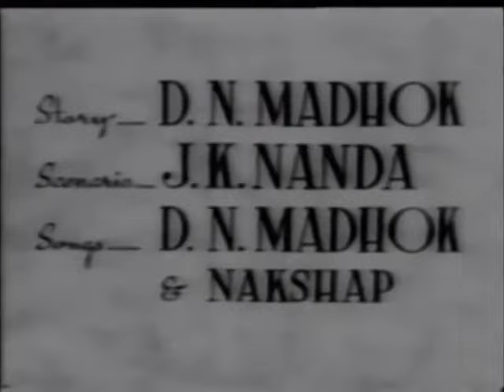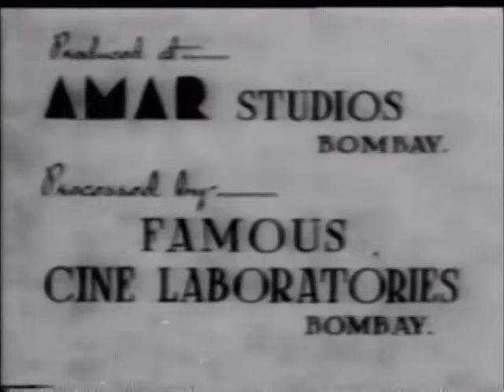Parwana (1947) | FULL HD MOVIE | K.L.Saigal | Suraiya | J.K. Nanda | Najma | Black and White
Parwana
J.K. Nanda
Country: India; Year: 1947; Language: Hindi; Color: Black and White
Studio: Jeet Productions
Producer: R.B. Haldia, G.D. Seth; Writer: D.N.Madhok; Cinematographer: Dilip Gupta; Editor: Niranjan R. Chauhan; Composer: Khurshid Anwar; Lyricist: D.N. Madhok
Cast: K.L.Saigal, Suraiya, Najma, K.N.Singh, Azurie, S.Nazir, Baby Khurshid Sharma
Censorship Certificate Number: U-2221-MUM , U-83980-MUM; Date of Censor Certificate: May 2, 1977; Certification Centre: MUMBAI; Length: 3631.39 Mts
Parwana, moths, drawn irresistibly to the flame in which they must inevitably perish! So are human creatures driven eternally by that mysterious living Fire which some call Life, other Love, which inspires men to unheard of toil and heroism unbelievable and women to impossible sacrifices, even the ultimate. Humanity dancing round the Fire of life, warmed by its glow, gay in its glitter, snatching at the flying sparks which gild its moments with the gold of dying sunsets, unaware in its bliss that the sun must set and that its irrevocable destiny is to be consumed in that very fire! They perish by the thing they love! Such are the characters in this moving tale of Parwana brought to the screen by Producer Haldia and Director Nanda., with cast of four of the most brilliant character actors and actresses in the industry. Inder a rich man's young son, played by the dying Saigal, patronizes Sakeena, the little daughter of a Muslim beggar. The climax is soon reached at the wedding of the Gopi. Inder and Roopa had gone to village and hearing of the occasion Inder went to congratulate her, when he saw her brother rushing at him with a knife. Inder asked Gopi to jump aside, she jumped, but, alas! Her foot slipped and she fell over precipice to a cruel death on the rocks beneath. There are two good things about this picture: the singing of Saigal and the technical direction of Nanda despite poor story material. The rest of it is commonplace stuff including the usual Madhok songs which constitute neither music nor poetry. This time, additionally, the story is also by Madhok. You can, therefore, imagine the rut of entertainment presented. The theme of the story is confused. It seems to be a result of muddled thinking. At places one feels that the writer is trying to argue against parent-arranged marriages. In spots, through Roopa, the wife of the hero, the writer almost screams against blind unreasonable jealousy in married life. Then there is the socialistic temperament of the hero when he befriends a beggar girl. And the communal angle when the Hindu hero loves the Muslim beggar girl as his sister. Add to these the different and temporary facets of brotherly, manly, sisterly and 'sweetheartly' love between the hero and the heroine (Gopi) and imagine the unholyness in which the writer has presented the story on the screen. There are two good things about this picture: the singing of Saigal and the technical direction of Nanda despite poor story material. The rest of it is commonplace stuff including the usual Madhok songs which constitute neither music nor poetry. This time, additionally, the story is also by Madhok. You can, therefore, imagine the rut of entertainment presented. The theme of the story is confused. It seems to be a result of muddled thinking. At places one feels that the writer is trying to argue against parent-arranged marriages. In spots, through Roopa, the wife of the hero, the writer almost screams against blind unreasonable jealousy in married life. Then there is the socialistic temperament of the hero when he befriends a beggar girl. And the communal angle when the Hindu hero loves the Muslim beggar girl as his sister. Add to these the different and temporary facets of brotherly, manly, sisterly and 'sweetheartly' love between the hero and the heroine (Gopi) and imagine the unholyness in which the writer has presented the story on the screen.
Presented By: Jeet Productions; Executive Producer: G.D. Seth; Assistant Director: Shashi; Story: D.N.Madhok; Screenplay: J.K. Nanda
Music Director: Khurshid Anwar; Sound Design: Indravadan; Sound Recording: Chandrakant